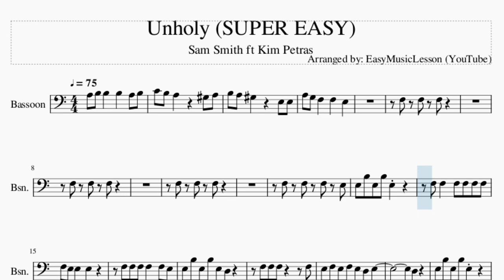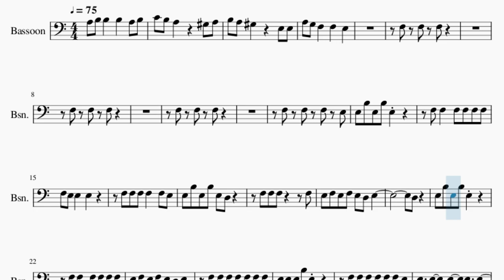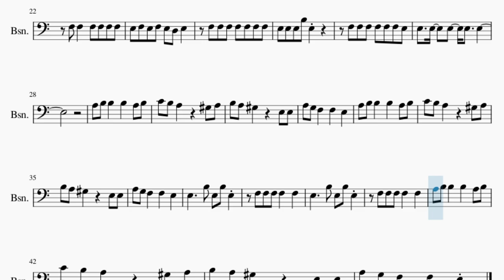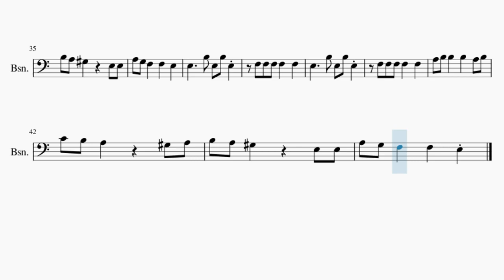SUPER EASY Bassoon Sheet Music: How to play Unholy by Sam Smith ft Kim Petras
Comment and let us know how the videos have helped you. It keeps us going! :)Here is a sheet music/tab video on the song Unholy (SUPER EASY) by Sam Smith ft Kim Petras on the bassoon. A bassoon sheet music arrangement which is transposed to notes that are easily played by bassoon, for the song Unholy (SUPER EASY) by Sam Smith ft Kim Petras.

EasyMusicLesson2 teaches you to play the your favorite instrument, through well-arranged sheet music so that you too can learn how to play Unholy (SUPER EASY) by Sam Smith ft Kim Petras on the bassoon as fast as you can. A bassoon sheet music with backing tracks to help your play the song better.

Chords of Bassoon arrangement:
E Maj   F Maj   F Maj   E Maj   F Maj   F Maj   E Maj   F Maj
F Maj   E Maj   F Maj   F Maj   E Maj   F Maj   F Maj   E Maj
F Maj   F Maj   E Maj   F Maj   F Maj   E Maj   F Maj   F Maj
E Maj   F Maj   F Maj   E Maj   F Maj   F Maj

Melody notes of Bassoon:
A3 B3 B3   B3   A3 B3 C4 B3 A3     G#3 A3 B3 A3 G#3     E3 E3 A3 G3 F3   F3   E3
E3 B3 E3 B3 E3
E3 B3 E3 B3 E3 D3
F3 F3 F3     F3
E3 F3 E3 F3 E3 D3 E3
D3
F3 F3   F3 F3 F3 F3
F3 F3 F3 F3 F3 F3 F3
E3 E3 E3 B3 E3
F3 F3 F3 F3 F3 F3 E3
E3   E3   E3   E3   E3
A3 B3 B3   B3   A3 B3
C4 B3 A3     G#3 A3
B3 A3 G#3     E3 E3
A3 G3 F3   F3   E3
F3 F3 F3 F3   F3